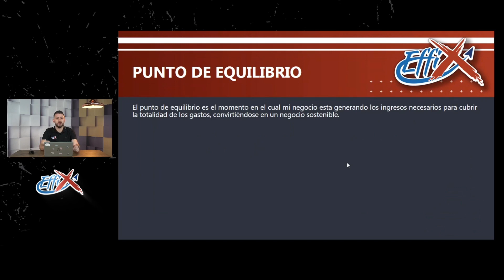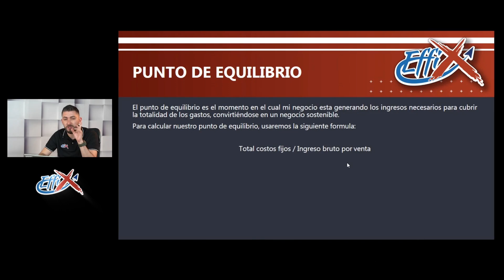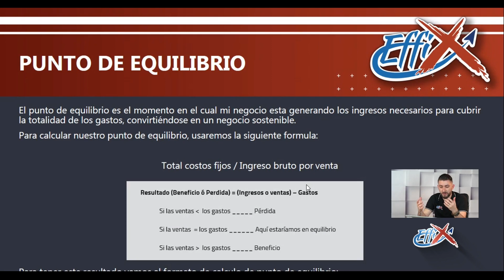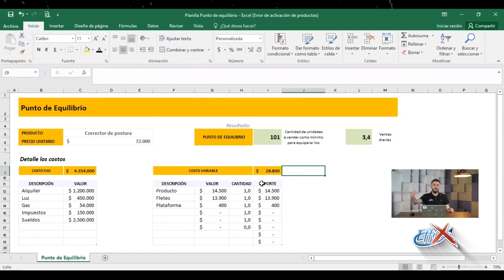12 Proyección inicial del negocio